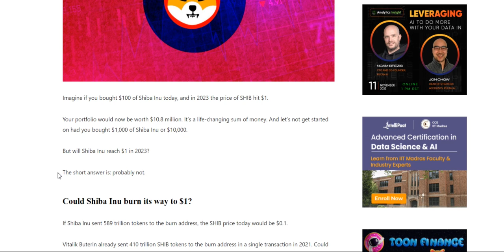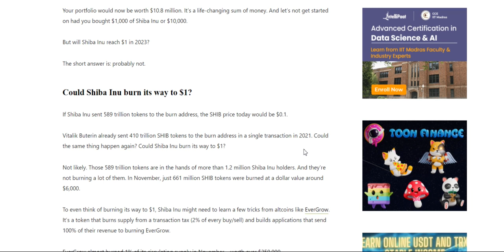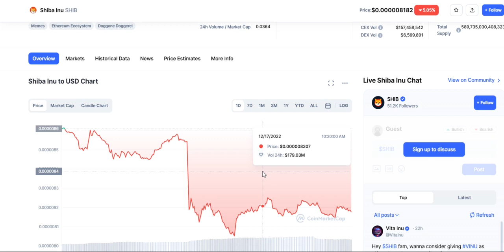Will Shiba Inu (SHIB) reach $1 in 2023? – Analysis